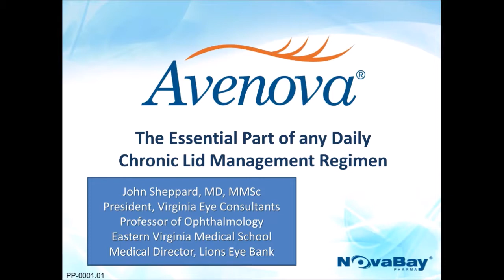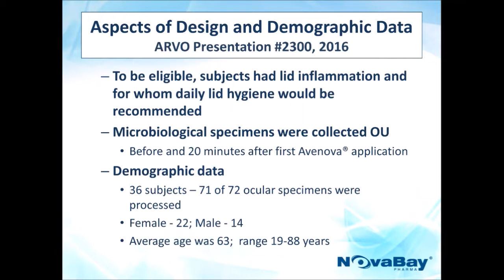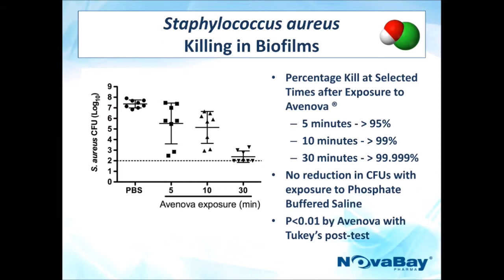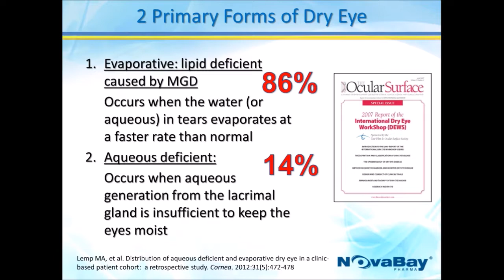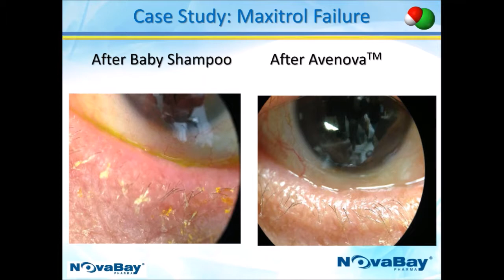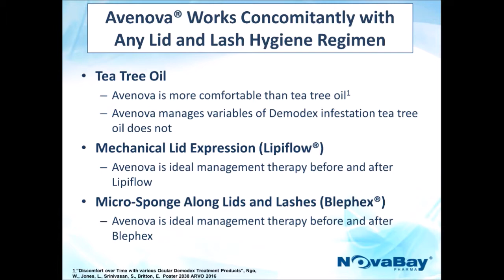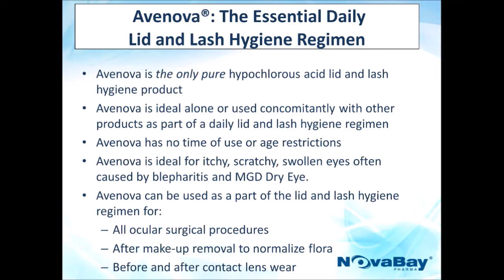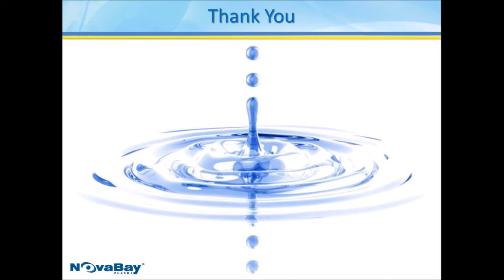Avenova Webinar with Dr. John Sheppard - Optimize Treatment for Your Dry Eye Patients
Avenova Relieves Itchy, Burning and Irritated Eyelids. Avenova works without creating mammalian cell toxicity, bacterial resistance, and it’s well tolerated for daily use.  Read the Avenova buzz by MD's and OD's.